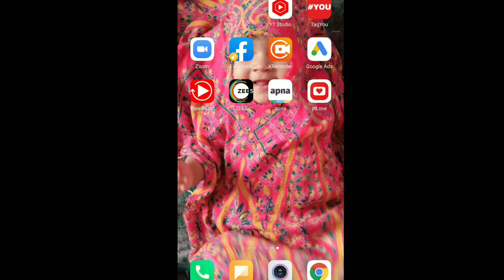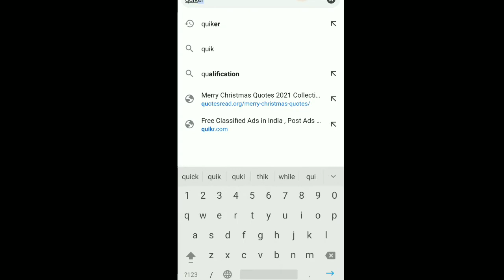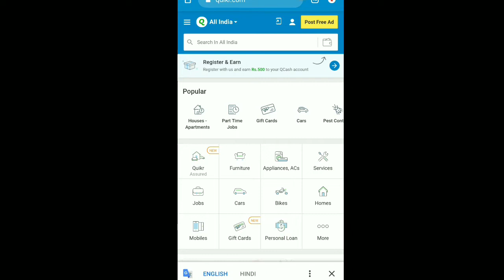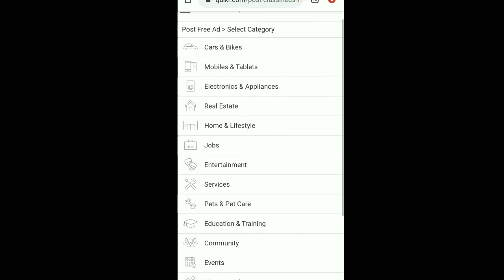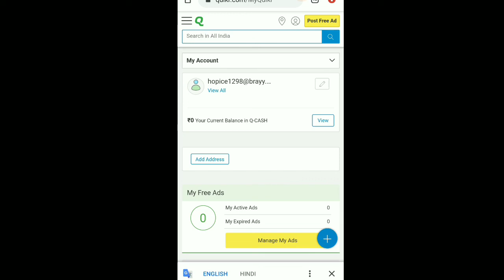quiker पर पुराने coin और नोट कैसे upload करते है how to upload old coin on quiker purane note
@Indian Coin Mill
@VIP old coin
live । 1 रुपये के पुराने नोट से कैसे कमाये 45000 रुपये तक । fact about 1 old note and sell old coin vip old coin
fact check coin
quicker pe old coin kaise beche,
quikr per coin kaise beche quicker coin sell kaise kare,